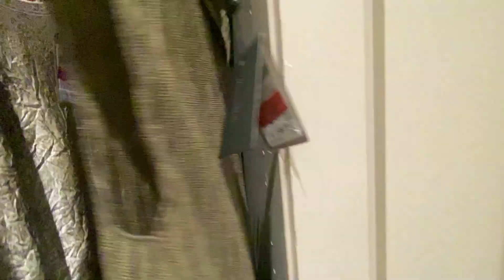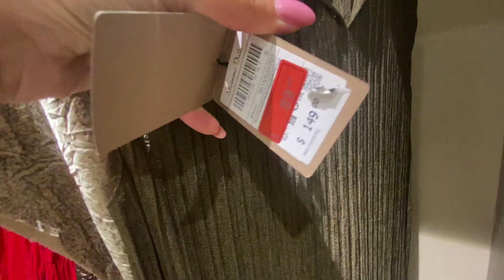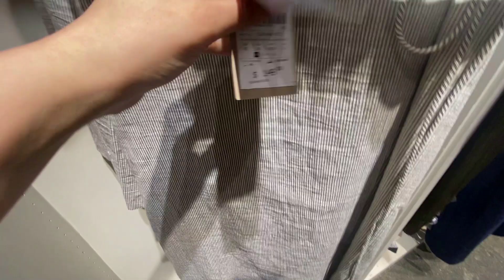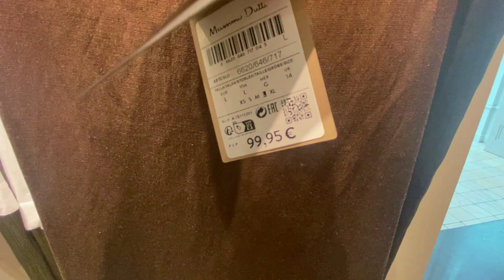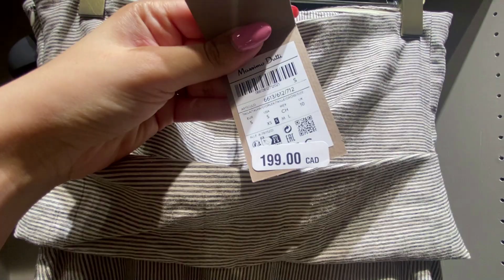MASSIMO DUTTI NEW BEST WOMEN'S COLLECTION AUGUST 2024 !!